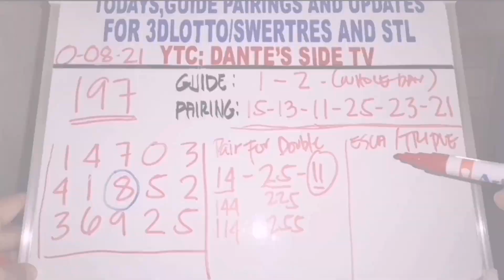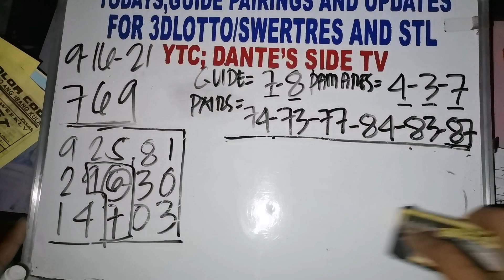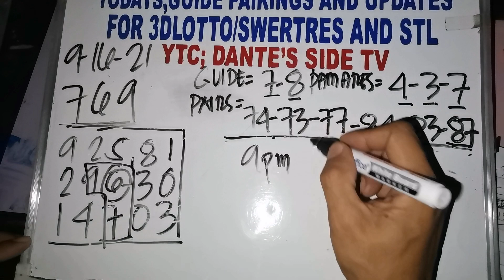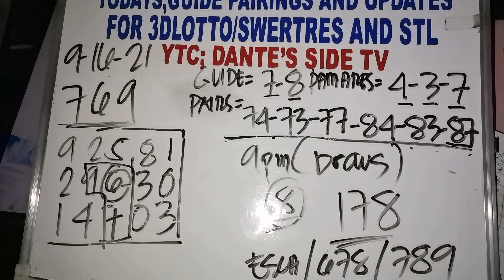PAHABOL. GUIDE AND TIPS FOR SWERTRES AND STL. EVENING DRAW SCHEDULE.